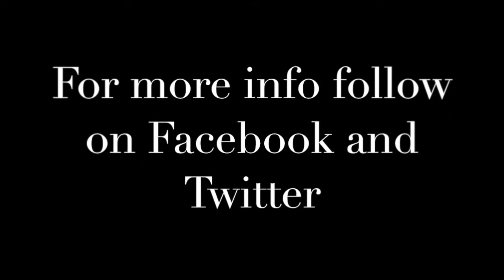Amber Hackenbruch- Swiss Missions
A missions presentation for the UPCI in Switzerland